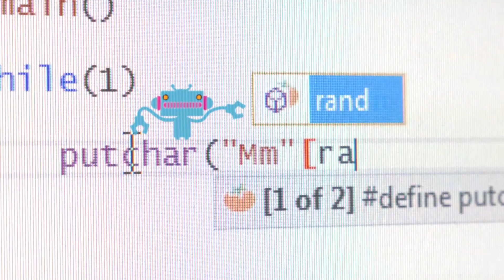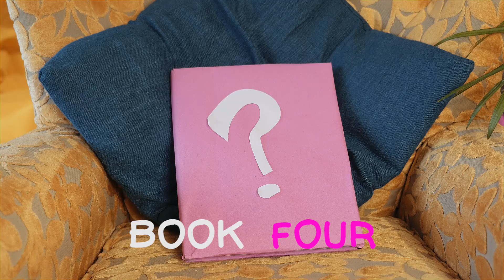World Book Day - Name them books!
Today is World Book Day, a yearly celebration of authors, illustrators, books and reading!

Tess, Peter, Naomi and Costa have each chosen a passage from their favourite book, and we want you guys to guess which books you think they're from! Can you correctly identify them all? Why not add them to your reading list if you haven't read them already?

Happy World Book Day everyone! :)